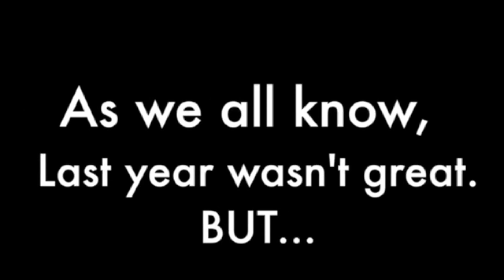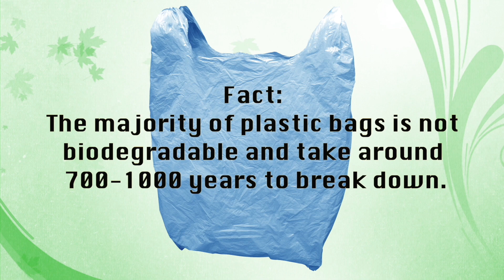Wildcat Weekly January 15th